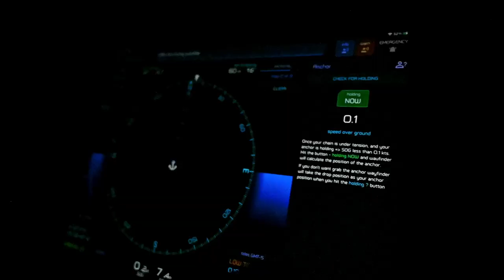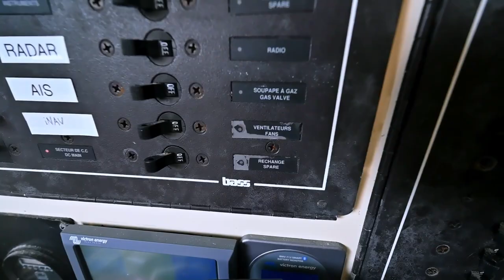LEAVING after 2.5 YEARS! [Ep78 RED SEAS]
We get serious about our plans and sail our boat to the entrance of the Panama Canal - what a moment! We leave Indi for the first time and traverse across the country to Panama City to apply for our visa to French Polynesia but things don’t go as planned 🫣

If you'd like to see Wayfinder, the situational awareness navigation software we've been developing, check out

⏰ Time Stamps ⏰
00:00 Coming up
00:40 Last time on Red Seas
01:17 Sailing to the entrance of the Panama Canal
05:33 Sailing through the busy shipping lane
09:06 Arriving in Panama at night
11:51 Through the breakwater
14:21 Leaving Indi for the first time
16:40 Arriving in Panama City
17:58 Cheapest accommodation in Panama City
18:48 Applying for a visa to French Polynesia
20:28 Outro and blooper

📖 Our Story 📖
We're Iain and Brioni, a couple of ginger Scots who sold everything we own and moved to the Caribbean to buy a boat that we could call home. We have a habit of finding ourselves in the most unusual circumstances, but that’s what makes life interesting! We love to travel, we love the sea and we love sharing inspiring stories about inspiring people.